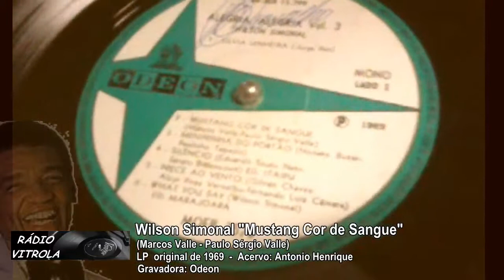Wilson Simonal - Mustang Cor de Sangue - 1969 (Vinil Original)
Wilson Simonal - Mustang Cor de Sangue
(Marcos Valle - Paulo Sérgio Valle)
LP original de 1969
Acervo: Antonio Henrique
Gravadora: Odeon